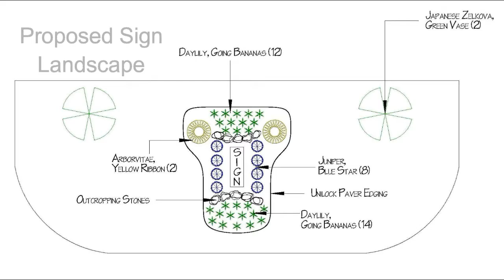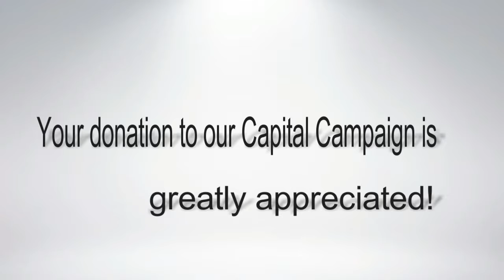440 West 84th Capital Campaign Kick off1